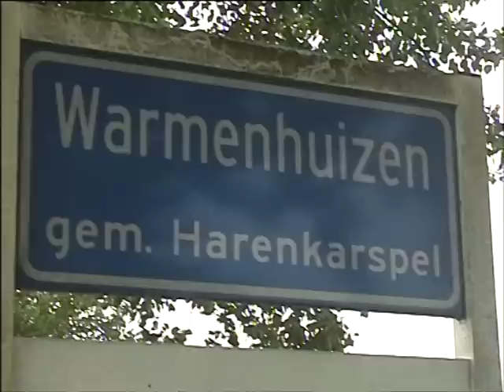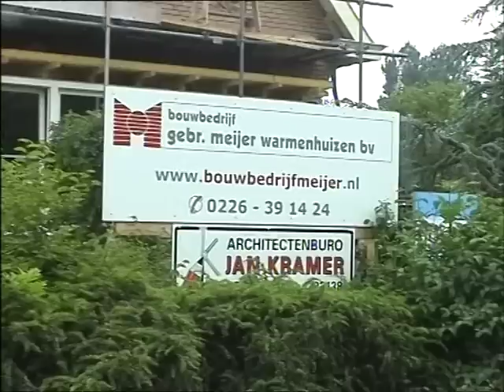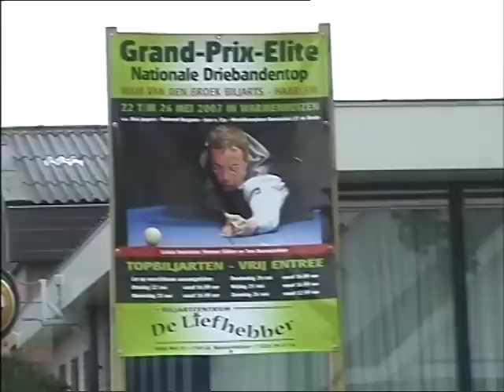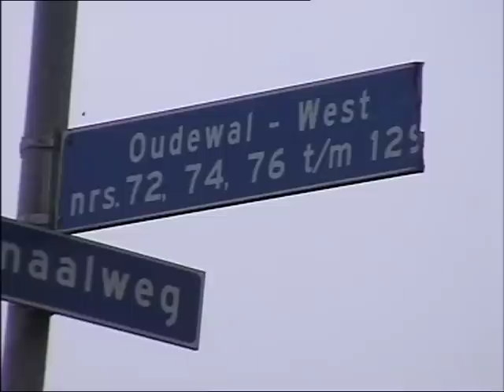Warmenhuizen Rondje 2007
Rondje door het Dorp Warmenhuizen in 2007 gefilmd door Dirk Pronk